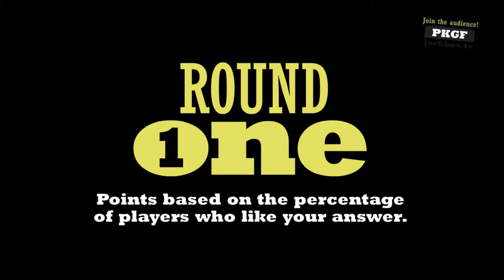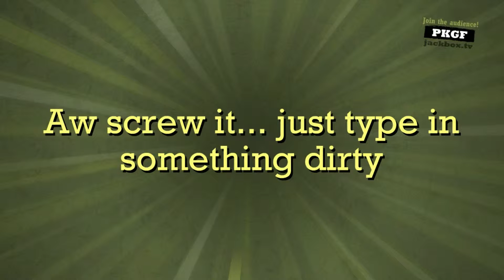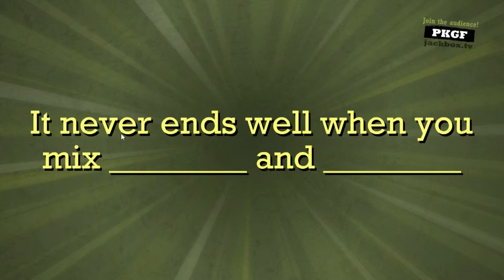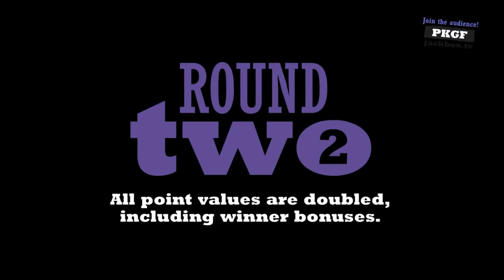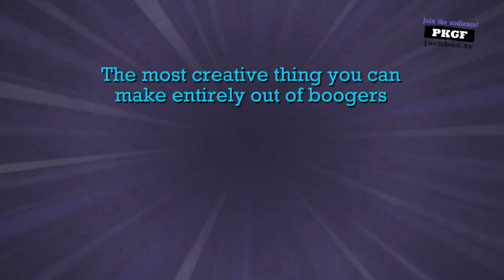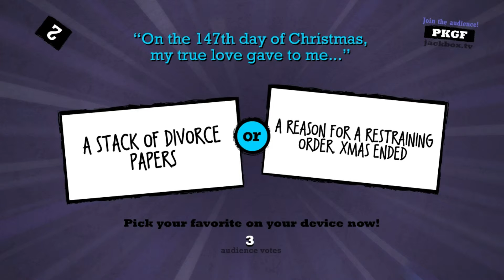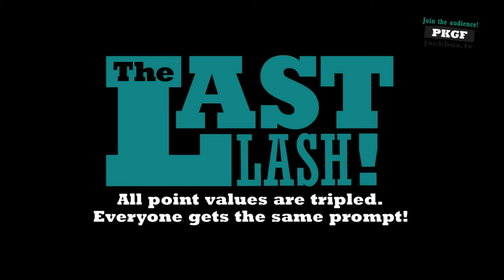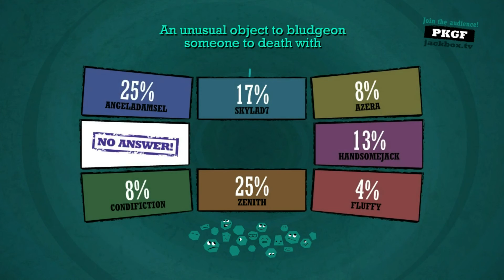WUG- Quiplash #1- The new Drawful? Kinda?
It is actually a really great game and even more perverse.

and Dayna